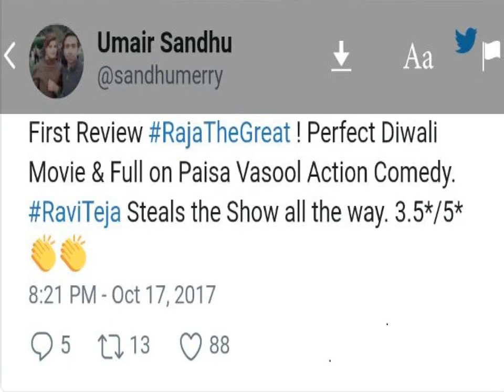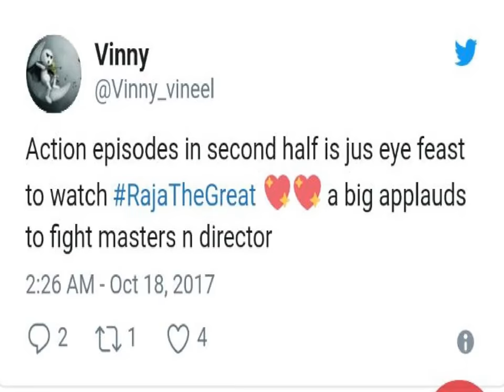Review of Raja the Great Movie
Raja the Great-Raja The Great is a 2017 Telugu comedy film, produced by Dil Raju on his Sri Venkateswara Creations and written & directed by Anil Ravipudi. Starring Ravi Teja, Mehreen Pirzada in the lead roles and music composed by Sai Karthik